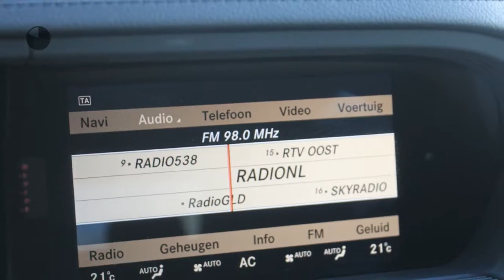Mercedes-Benz S-Klasse S 350 Lang Prestige Plus Automaat